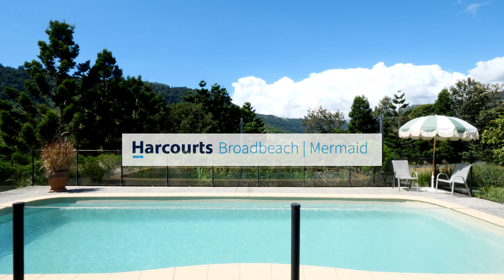548 Illinbah Road, Illinbah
A picturesque Illinbah Valley estate - offering over 54 acres of an enviable lifestyle opportunity as a full time residence or exceptional weekend getaway and within 15 minutes of the thriving township of Canungra.